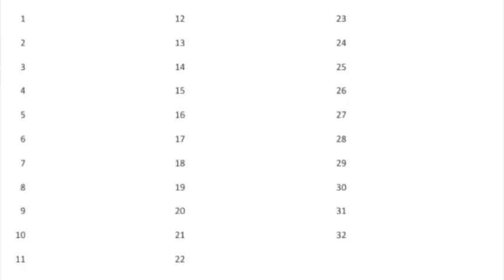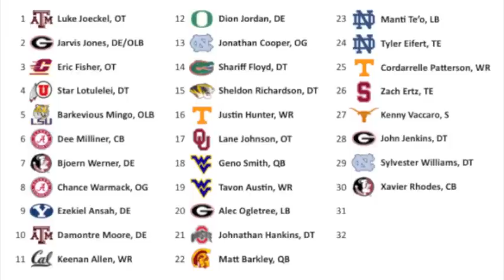2013 NFL Mock Draft Big Board 10.0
My tenth Big Board for the 2013 NFL Draft posted on February 27, 2013.